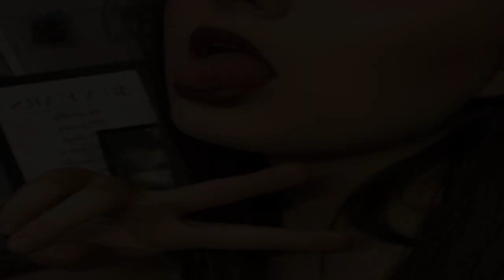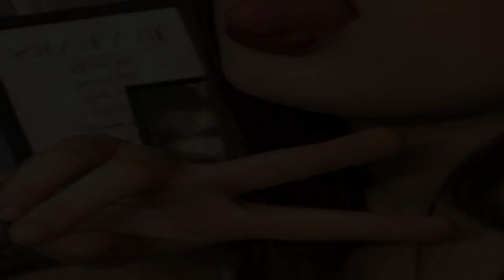Furious Scots teen, 18, shows how different a UK size 12 looks in high street shops with her startli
Furious Scots teen, 18, shows how different a UK size 12 looks in high street shops with her startling jeans tweet